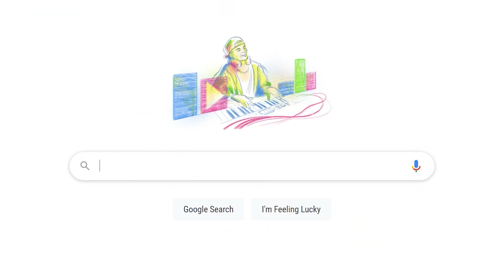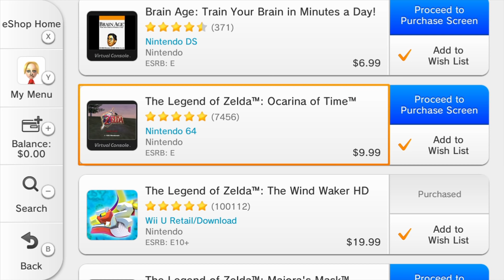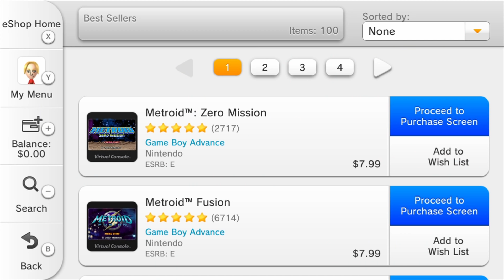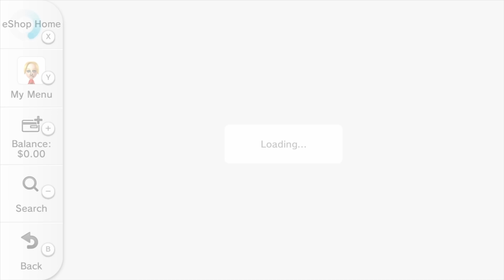The Metroid Franchise - Which Are Worth Playing/Buying?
This year marks the 35th anniversary of Metroid, the loveable bounty hunting, genre defining, child that Nintendo loves to forget about. Except to everyone’s surprise Nintendo did remember this year and are celebrating with Metroid 5, aka Metroid Dread, the first brand new 2D Metroid game in quite a long time.

So long in fact that there is a whole generation of people that have never experienced just how good classic Metroid is, and are looking at all the excitement Dread is causing, and they’re curious.

For this video, Jean-luc details the best Nintendo approved options available for you. Unfortunately that means buying a Wii U.